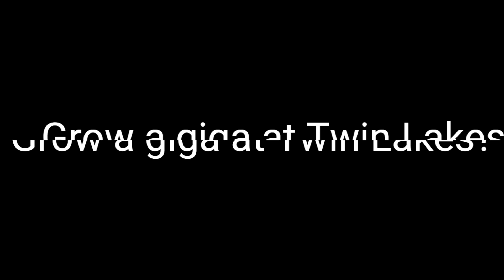The Intro.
This is the intro the the next upcoming video. It's going to take a little bit of time still, as Im not 50% done with the editing. Anyways I hope you like it!